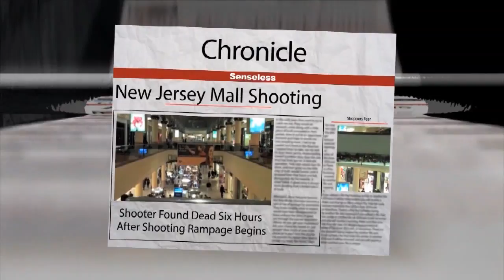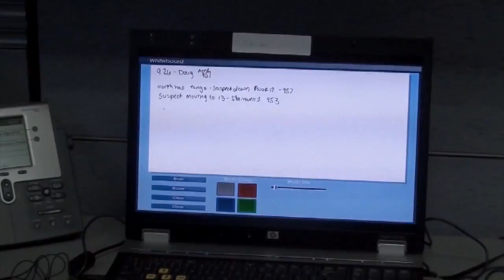EDGE First Responders Sandbox 1.1 - Shortened Version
The EDGE platform uses the Unreal3 engine as a virtual sandbox to provide training to first responders.  An exercise utilizing the EDGE platform for virtual training supports in aiding training in complex coordinated attacks that involve police, fire and EMS.